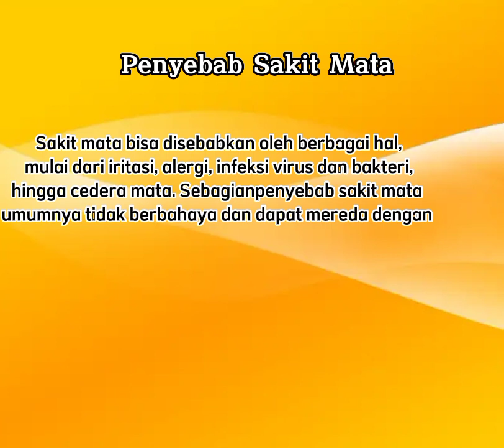Video edukasi kesehatan ( Pletirium)